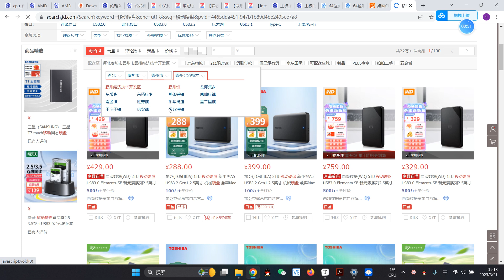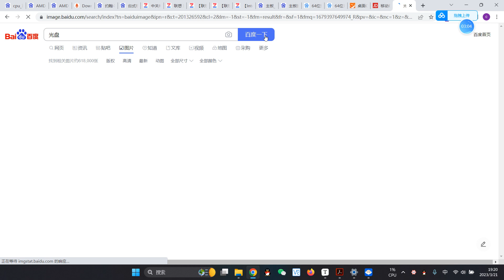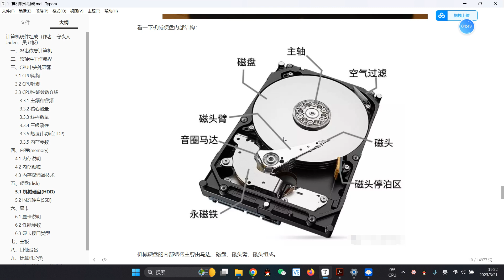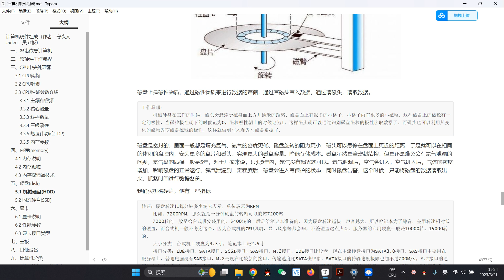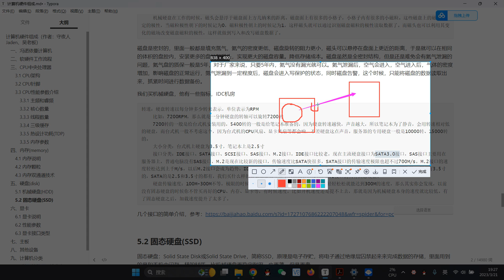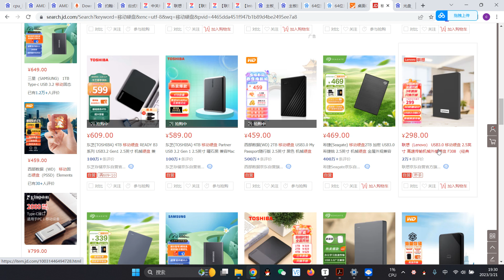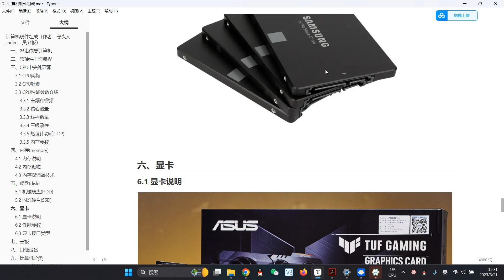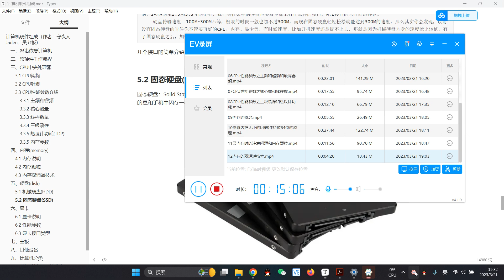002 13硬碟原理和硬碟分類